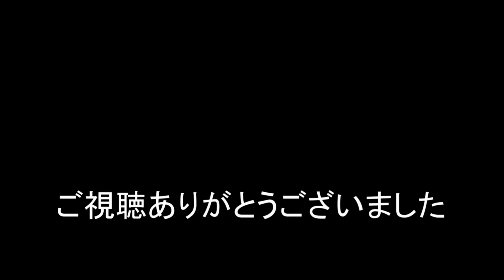静岡空港RWY30運用・離陸5機 JA03FJ HL8280 JA71AN JA09FJ JA359C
石雲院展望デッキ前タキシング後はRWY30からの離陸です。
2017年8月26日に撮影したまとめ動画です。